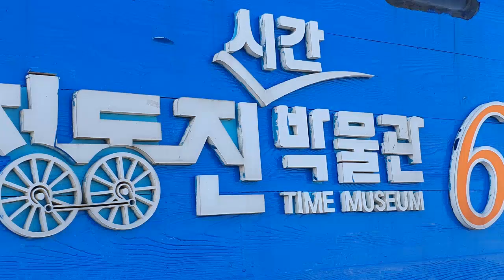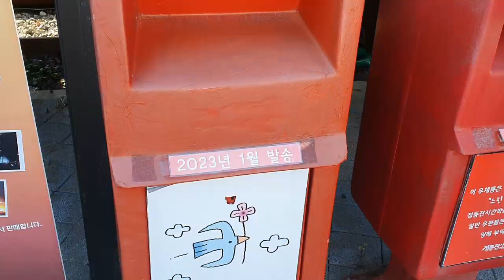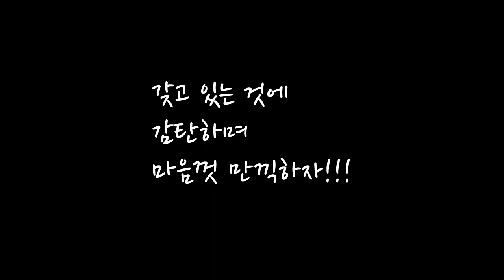정동진을 찾다!!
찾을때마다 다른 모습의 정동진!!!